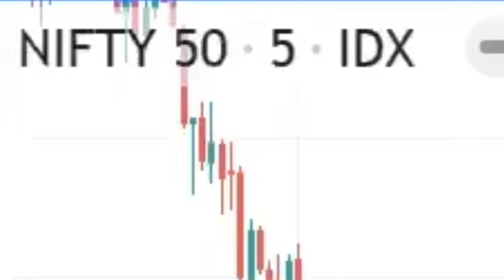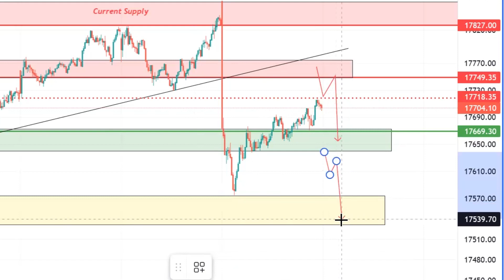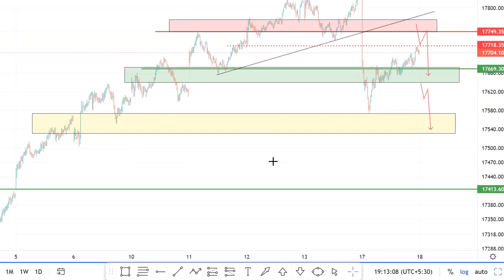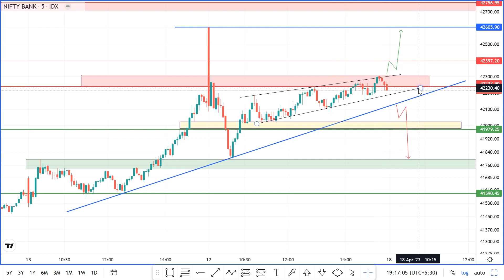Nifty and Banknifty Prediction For 18 April | Intraday Options Trading | Scalping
Market Analysis Of Nifty & Banknifty Index Option With Tips To Buy CALL / PUT Options At Low Risk High Reward Levels . Draw The Levels Over Your Chart And Try Trading Based On The Gameplans I Give. Your Probability Of Profitability Will Grow !!

Share with Other Option Traders ♥️

Day Trading
Nifty Analysis
Banknifty Analysis